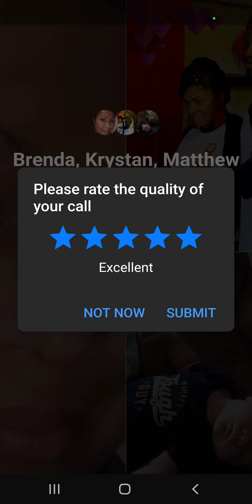Drinking and Chit-Chatting with Family